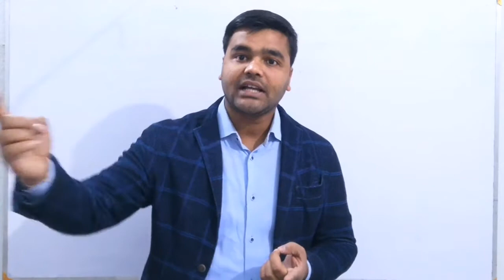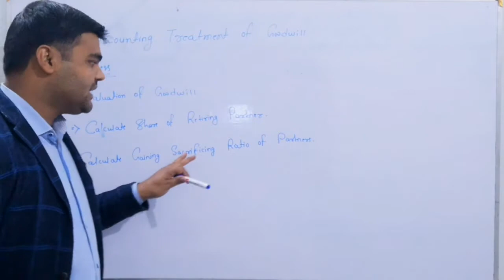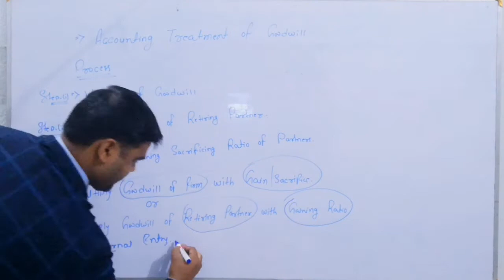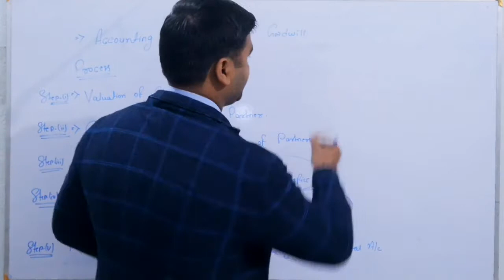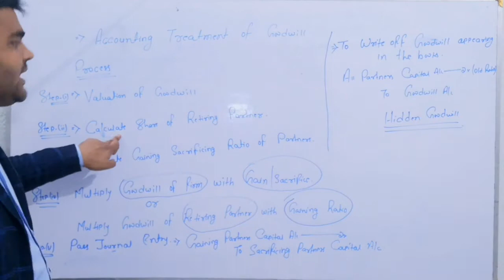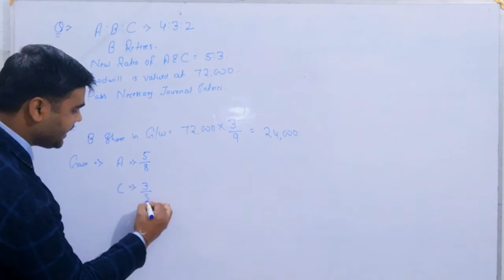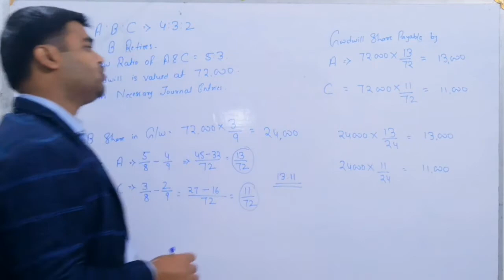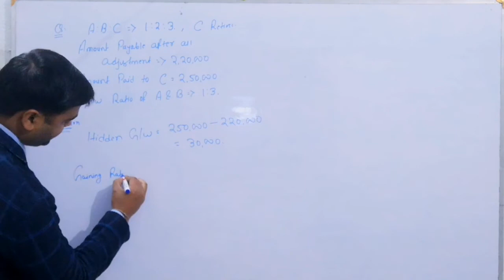12th: Retirement of a Partner: Part-3, Accounting Treatment of Goodwill.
Accounting Treatment of Goodwill at the time of Retirement of a Partner.